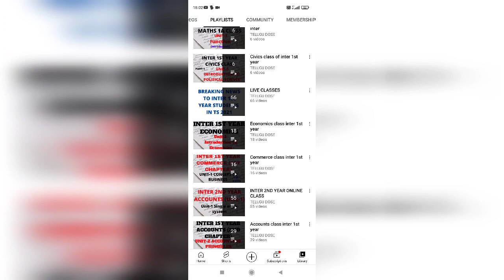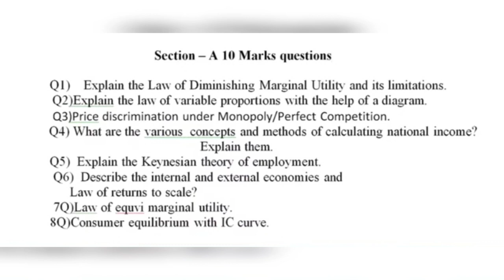INTER 1ST YEAR ECONOMICS IMPORTANT QUESTIONS|ECONOMIC IMPORTANT QUESTIONS|10 MARKS QUESTIONS IN ECO